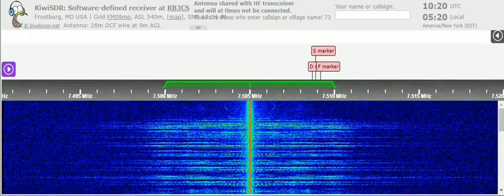24 12 2021 WRNO Radio in English to ENAm 1018 on 7505 New Orleans